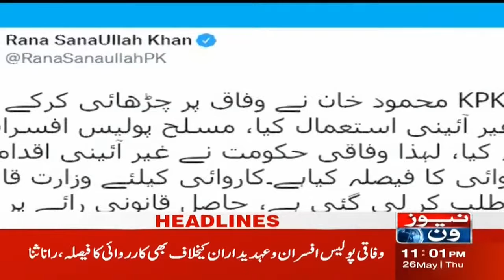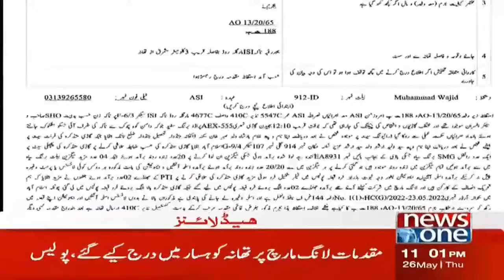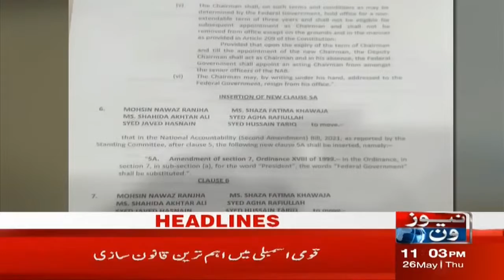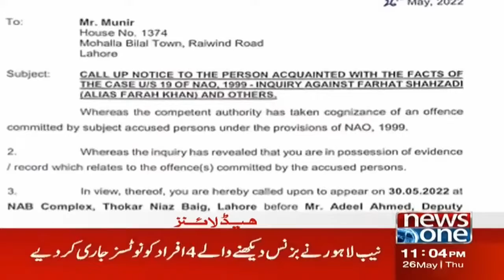The Government Once Again Burdened The People | NewsOne 11 Pm Headlines | 26-May-2022